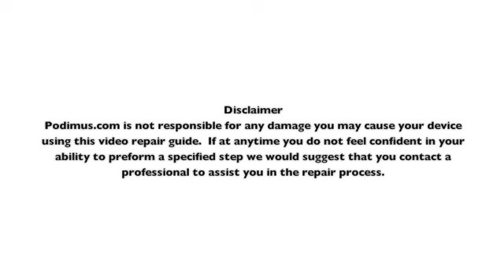How to install a Zune HD Rear Panel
This video repair guide will show you how to install a new Zune HD rear panel.  for all your Zune repair needs.